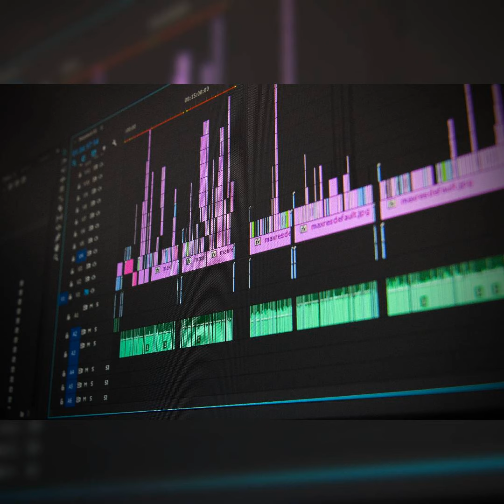April 23, 2020